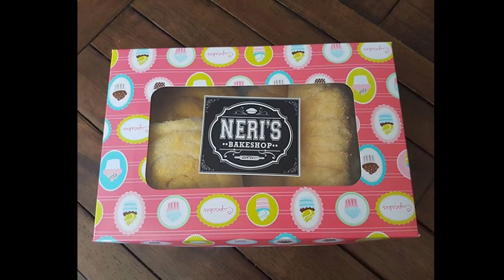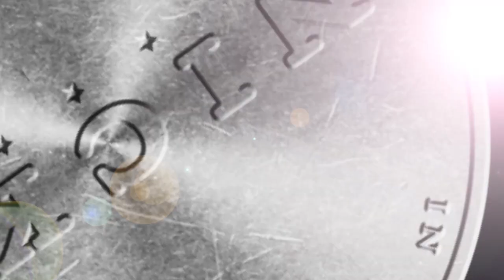SUCCESSFUL ONLINE SELLING - Neri Miranda shares her secrets with Kakai in How 2 B U Po?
Another Super Mom, Neri Miranda tells us how she became successful in her online business despite the pandemic.